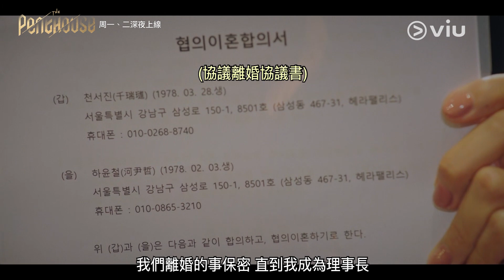《The Penthouse》（頂樓）韓劇線上看│第33集 - 金素妍女兒得知父母離婚 大受刺激後反威脅媽媽│Viu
《The Penthouse》
主演：柳真、金素妍、李智雅、嚴基俊
類型：懸疑、復仇
片長：42 集 x 35 分鐘
播放日：逢周一、二深夜上線
✅優先觀看
✅無影片廣告
✅無限影片下載
✅電視煲劇